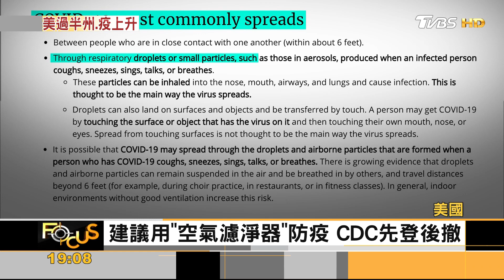FOCUS／新冠死亡逼20萬人 川普自評防疫最高分